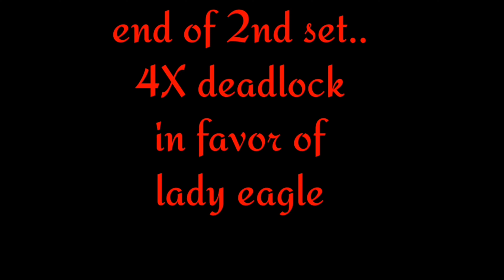LibangangOFW. Vlog#10:Women's Volleyball (7Feb20)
Libangang OFW
2nd set
No cut